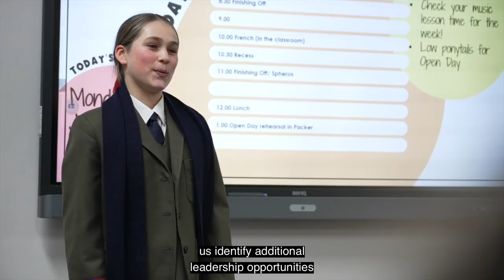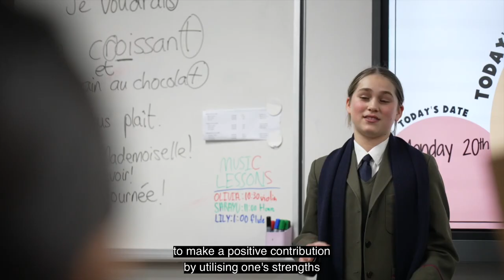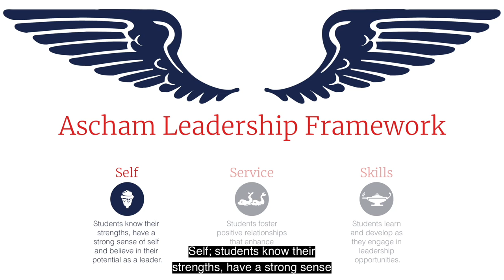Ascham Leadership Framework